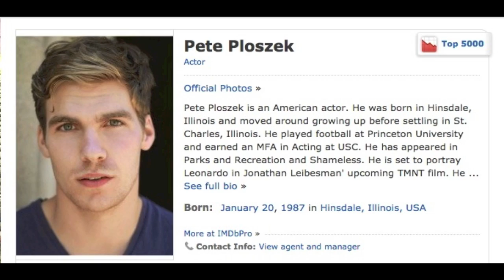RMN: How To Make TMNT 2014 BETTER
RomeroMovieNews gives us his suggestions of how the recently rebooted film for the 'Teenage Mutant Ninja Turtles' could have been better or at the very least a coherent movie. That everyone from critics, reviewers, regular movie-goers, and TMNT fans could've enjoyed.